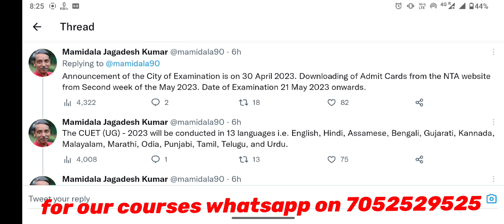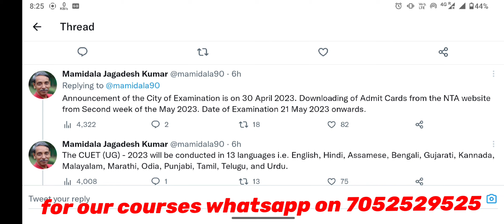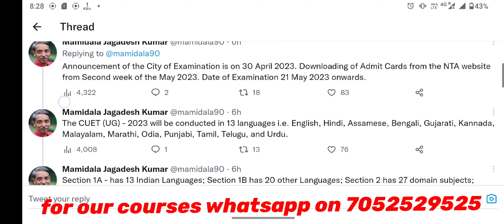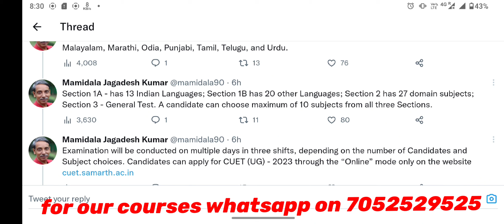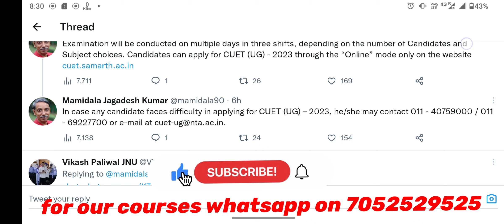cuet 2023 form released | CUET FORM 2023 UPDATE ,|Cuet form fillup 2023